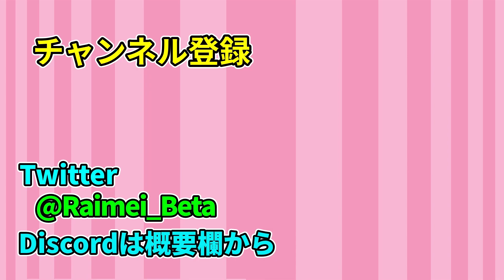【Craftopia】最新アプデで刀実装!!戦闘&ざっくり解説!!/クラフトピア Part11【ゆっくり実況】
今回は12月15日の最新アプデで実装された刀で色々遊んでいきました!!
かなり使うのは難しいですが使いこなせば強力そうですね

クラフトピアは現在開発中（アーリーアクセス中）のゲームです。
不具合やバグ、未実装の要素が多くあります。

【素材提供】

魔王魂様、DOVA-SYNDROME様、甘茶の音楽工房様、youtube audio library様、ニコニコモンズ様、効果音ラボ様、いらすとや様、H/MIX GALLERY様
【編集ソフト】